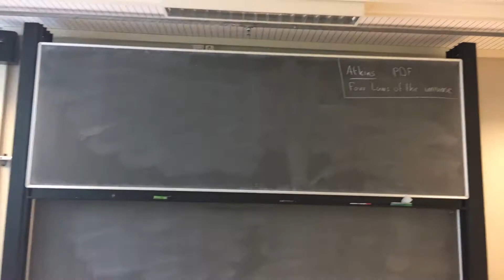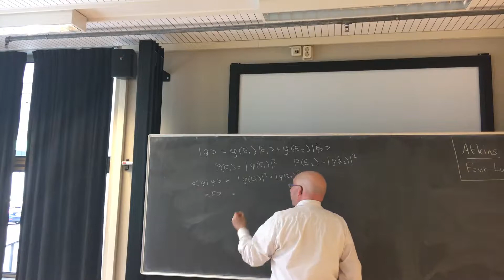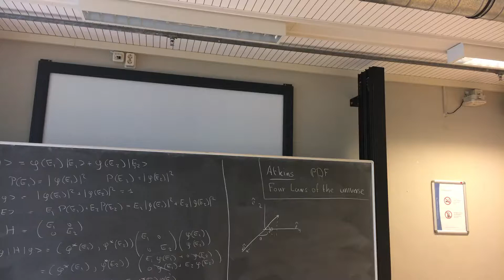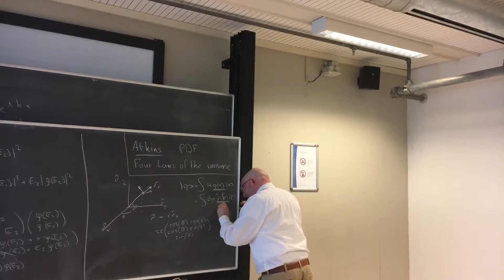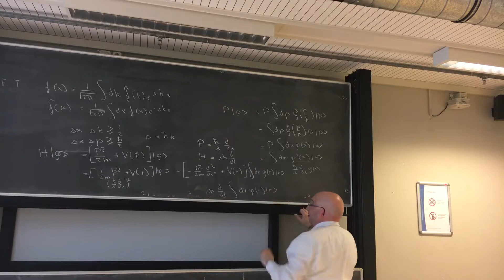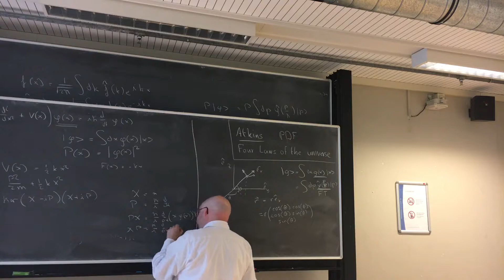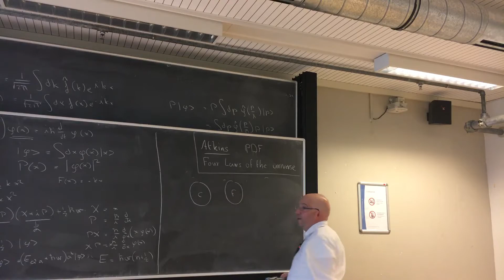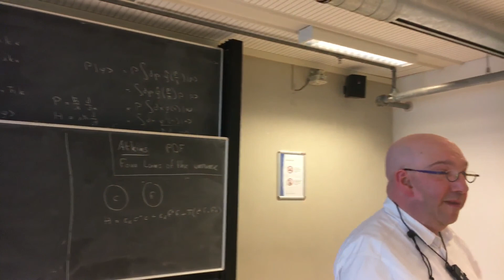Col 3 na de pauze: kwantum cursus voor gevorderden 2017: de voorzichtige eerste snufjes in de Hilber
is een kort revuejte te vinden van de benodigde voorkennis. Hier gaan wij dit verder uitbouwen door nog meer van de structuur van de lineaire algebra te implementeren in ons begrip van de toestandsruimte/HIlbertruimte. We zullen eindigen met de harmonische oscillator en haar creatie en annihilatie operatoren.  Tussenin zal de Schroedinger vergelijking en het golf deeltjeskarakter gedemystificeerd worden. Verder zal gekeken worden naar de vorm van operatoren in verschillende representaties.